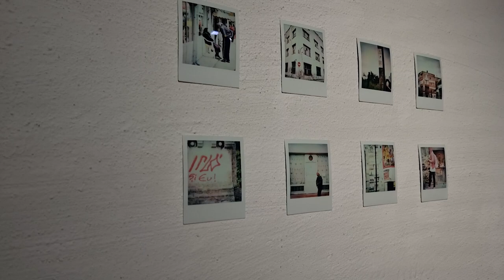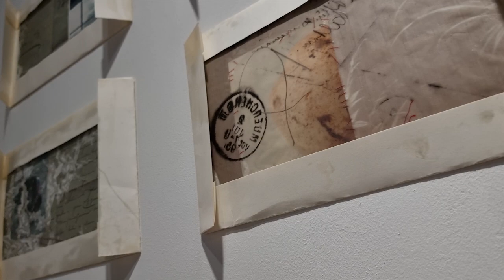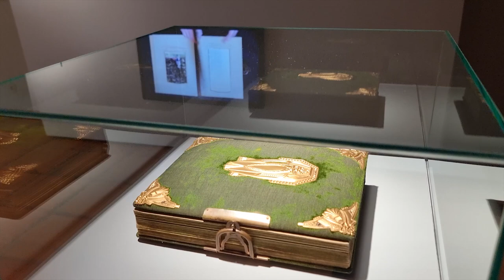Am Horizont Utopia - Ausstellung Oberschönenfeld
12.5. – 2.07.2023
Sonderausstellung zum Kunstpreis 2022 des Landkreises Augsburg. Schwäbische Galerie im Museum Oberschönenfeld, Gessertshausen. 1.OG: Erika Kassnel-Henneberg